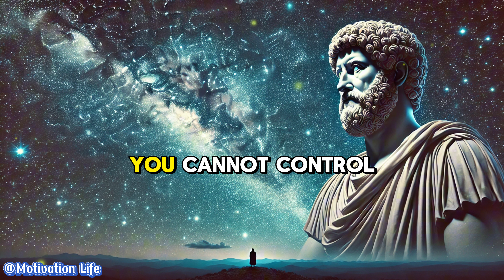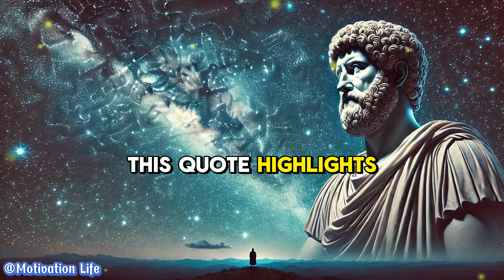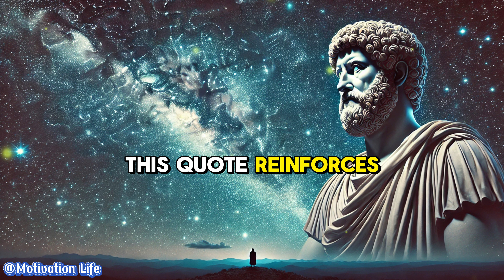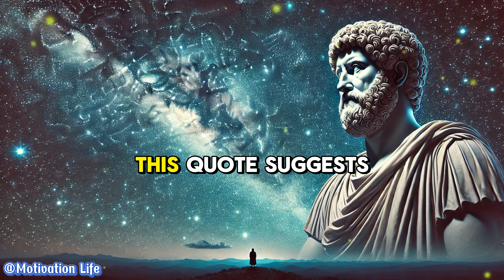Top Stoic Experts Reveal 10 Secrets to Conquering Life's Obstacles || STOICISM (MUST WATCH)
Did you know that Stoic philosophy can bring peace and self-mastery in today’s chaotic world? In this video, we explore 10 powerful lessons from Stoicism that will help you take control of your thoughts, emotions, and actions. These timeless principles not only provide resilience in life but also empower you to face and overcome any challenge with confidence and wisdom.

1. "You cannot control what happens, but you can control how you react."
2. "What comes will come, but how you receive it is what truly matters."
3. "When you can’t control the outside, control your inner self."
4. "Happiness doesn’t come from wealth, but from self-mastery."
5. "Personal discipline is the key to freedom."
6. "Stoicism doesn’t teach us to avoid challenges, but to face and overcome 7. them."
8. "Master yourself before you try to master the world."
9. "We often fail because we refuse to control our own thoughts."
10. "What you allow into your mind will define your life."

"Bad habits are easy to develop but hard to break. Good habits are hard to start, but they bring freedom."
What happens when you apply Stoic principles in your daily life?
How can you master your emotions and thoughts in difficult situations?
How will these lessons transform the way you see life?
Join us on Motivation Life Channel as we uncover the secrets of inner self-mastery through 10 lessons from Stoic philosophy.